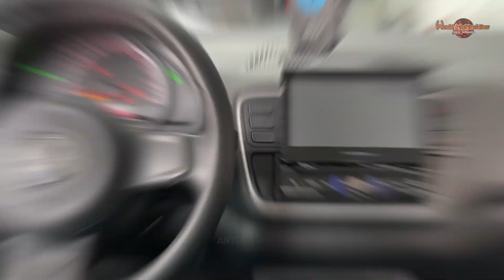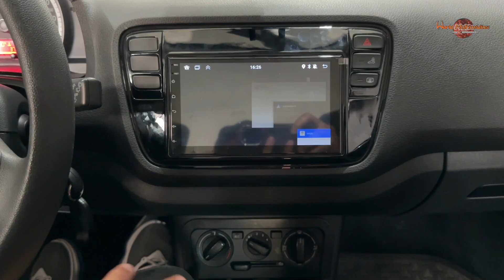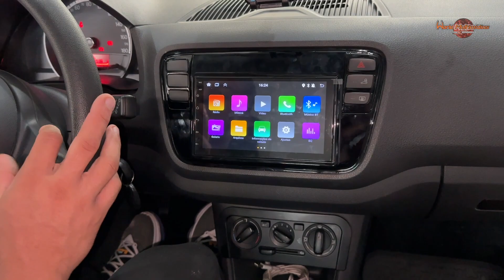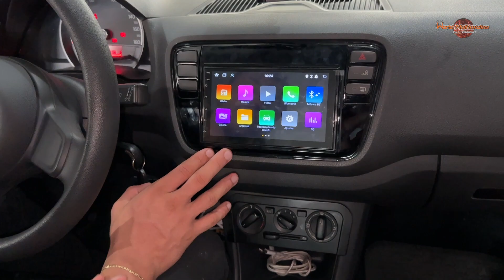CENTRAL MULTIMÍDIA VOLKSWAGEN UP - WORLD MULTIMÍDIAS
Fala galera, nesse vídeo trago instalação de central multimídia com apple carplay e android auto com câmera de ré no Volkswagen UP!!!

Venha conferir!!! Assista até o final!

📍Alameda Barão de limeira 745 - Campos Elíseos -  Centro SP